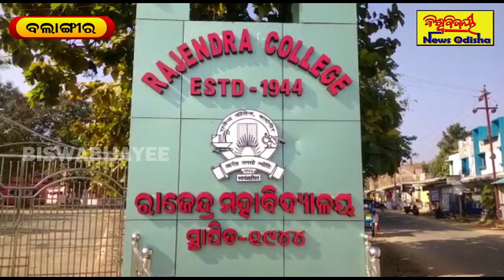ଛାତ୍ର ନିବାସରେ ଜଣେ କରୋନା ସଂକ୍ରମିତ ଚିହ୍ନଟ ହୋଇଥିବା ସୂଚନା || Balangir